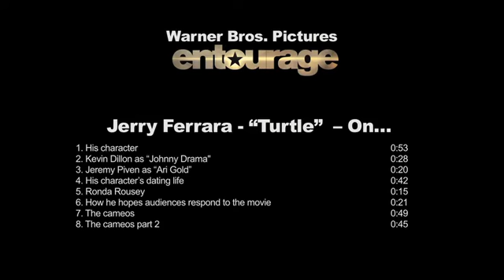Entourage Interview Jerry Ferrara 2015